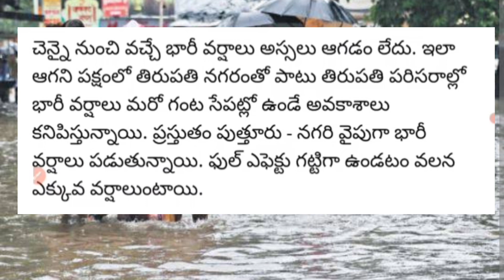Mandous Cyclone latest update||మాండోస్ తుఫాన్ ప్రభావంతో ఈ జిల్లాలో భీభత్సంగా వర్షాలు కురుస్తున్నాయి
your questions:

Mandous Cyclone update,

Mandous Cyclone latest news,

Mandous Cyclone new update,

Mandous Cyclone latest update,

Mandous Cyclone latest news today,

Mandous Cyclone latest news in ap,

Mandous Cyclone latest update in Telugu,

Mandous Cyclone update in Telugu,